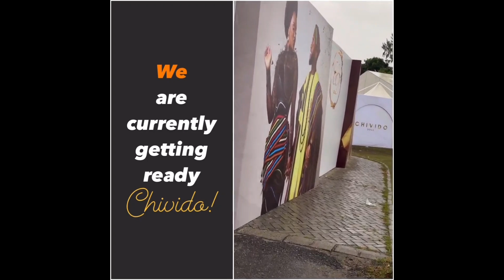The Unusual Love Story of CHIVIDO ❤️